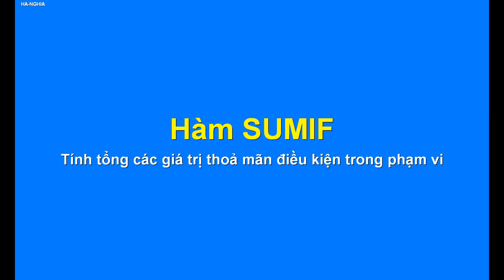Bài 3.2. Hàm SUMIF trong excel - Tính tổng các giá trị thỏa mãn điều kiện trong phạm vi.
SUMIF(range, criteria, [sum_range]): Tính tổng các giá trị thỏa mãn điều kiện trong phạm vi.
Cú pháp: =SUMIF(range, criteria, [sum_range])
range: Phạm vi ô mà bạn muốn áp dụng điều kiện.
criteria: Điều kiện để tính tổng.
sum_range (tùy chọn): Phạm vi ô cần tính tổng (nếu không được chỉ định, phạm vi được áp dụng điều kiện cũng sẽ được dùng để tính tổng).
Ví dụ 1: Nếu bạn muốn tính tổng các giá trị trong phạm vi từ A1 đến A10 với điều kiện giá trị lớn hơn 5, bạn có thể sử dụng công thức sau:

=SUMIF(A1:A10, "Dấu lớn hơn 5")
Hàm này sẽ cộng tất cả các giá trị lớn hơn 5 trong phạm vi A1

Ví dụ 2: Nếu bạn có phạm vi điều kiện từ A1 đến A10 và phạm vi để tính tổng từ B1 đến B10, và bạn muốn tính tổng các giá trị trong B1 đến B10 khi các giá trị tương ứng trong A1 đến A10 lớn hơn 5, bạn có thể sử dụng công thức:

=SUMIF(A1:A10, "Dấu lớn hơn 5", B1:B10)
Hàm này sẽ tính tổng các giá trị trong B1
khi các giá trị tương ứng trong A1
lớn hơn 5.